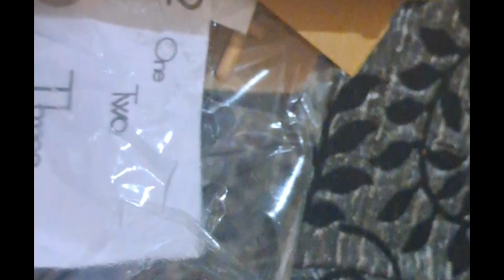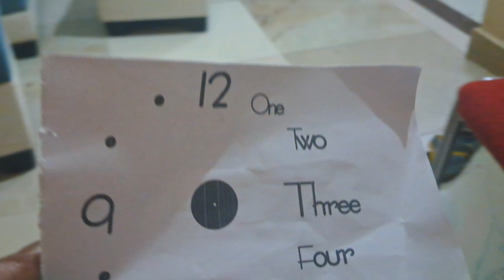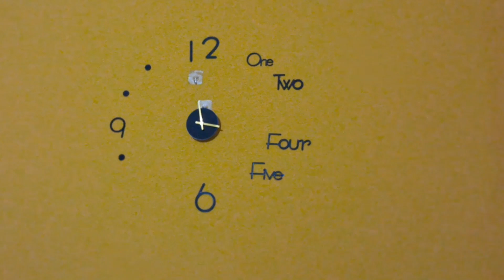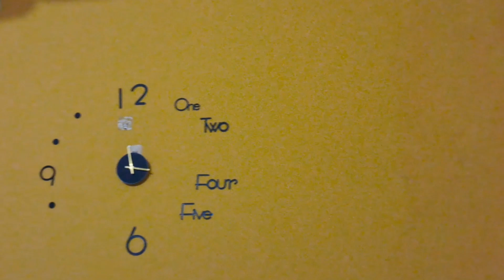Moye moye ho gya /Barish aur bijli ne Dara diya/Birthday celebration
moye moye ho gaya
Barish aur bijli ne Dara diya
birthday celebration
vlog